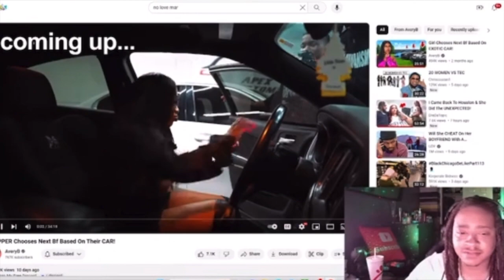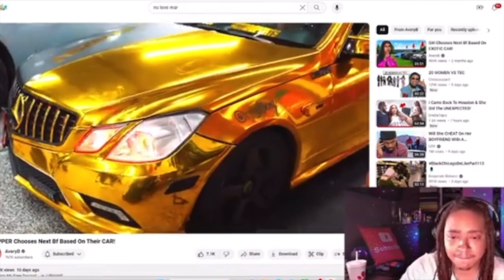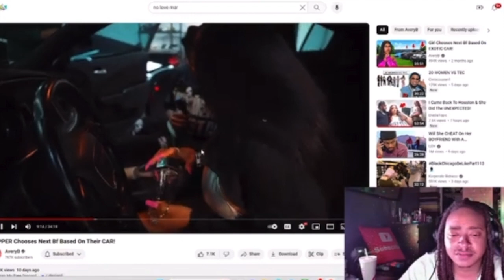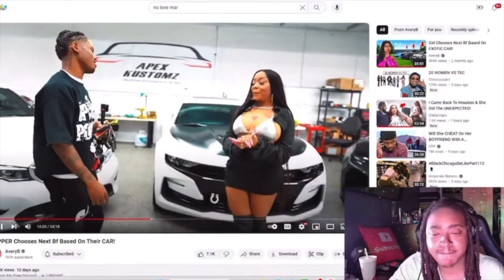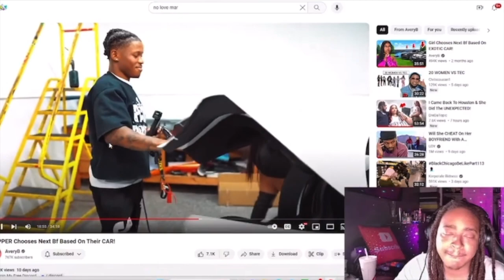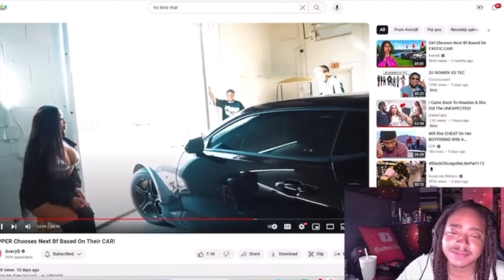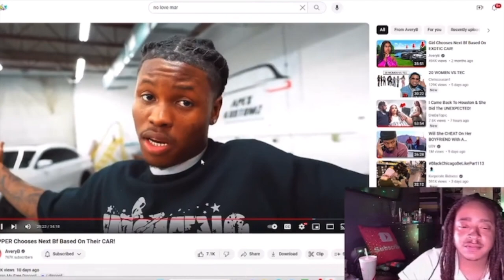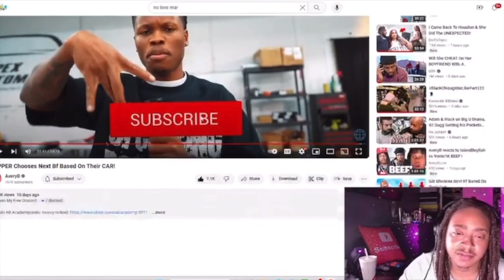RAPPER Chooses Next Bf Based On Their CAR!